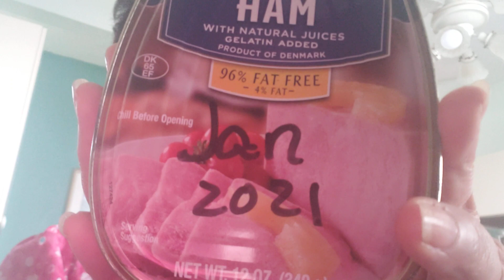(Short) Comidita vieja, barriguita llena, corazón contento.